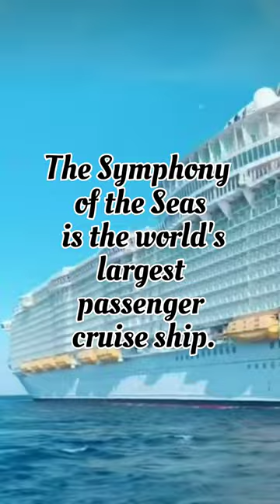Symphony of the Seas,biggest cruise ship 🛳 @TheCruiseSpotter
wonder of the seas vs symphony of the seas
allure of the seas vs symphony of the seas
aquatheater suite symphony of the seas
anthem of the seas vs symphony of the seas
adventure ocean symphony of the seas
adventure of the seas vs symphony of the seas
best things to do on symphony of the seas